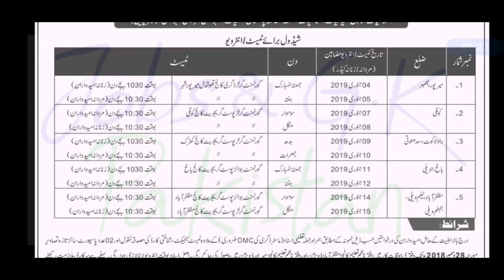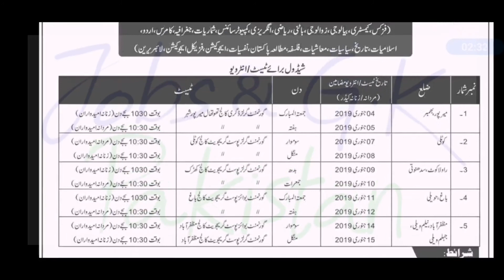Teaching jobs in AJK | Male and Female can Apply